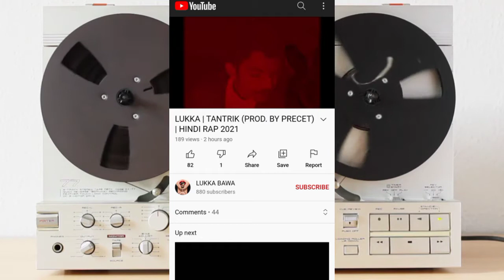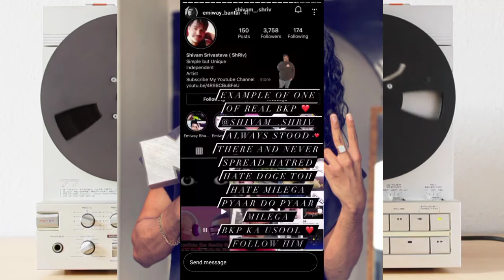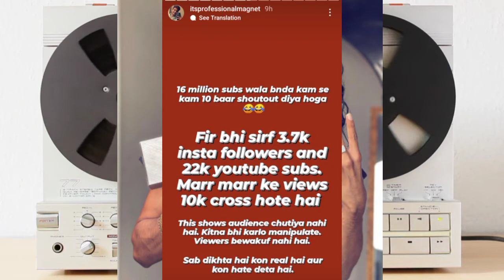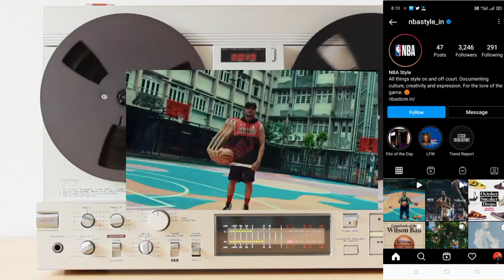Angry Reaction Channel Emiway Freeverse Feast 2 Out | Mc Stan Fight ? | Loka New Track Soon